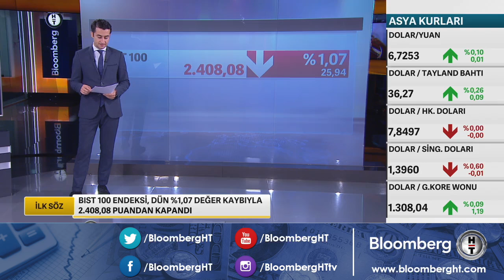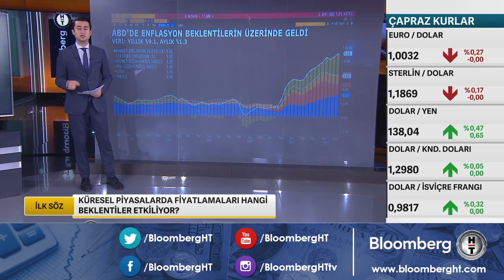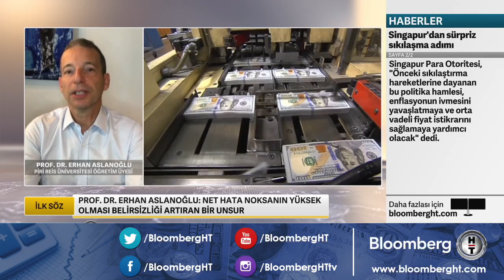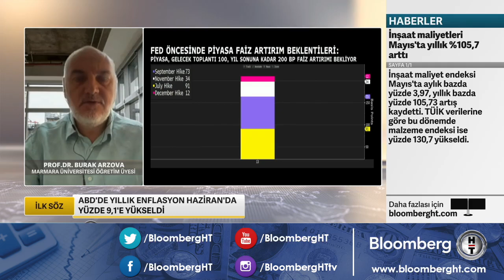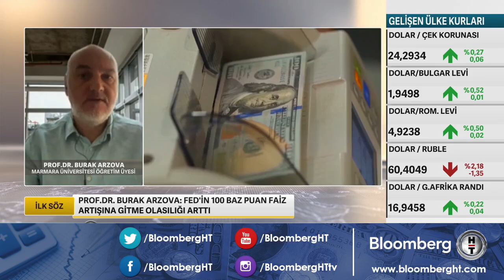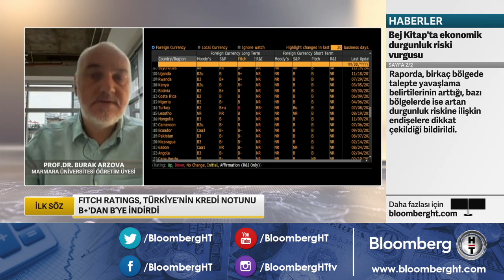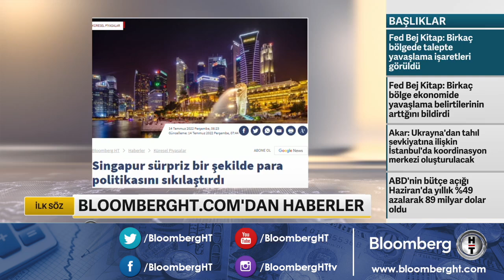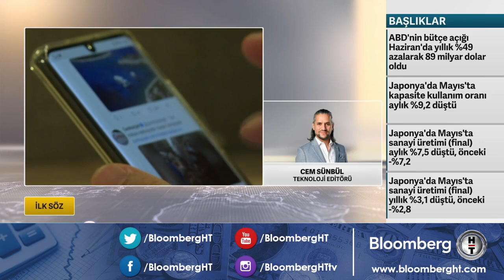İlk Söz | 14.07.2022